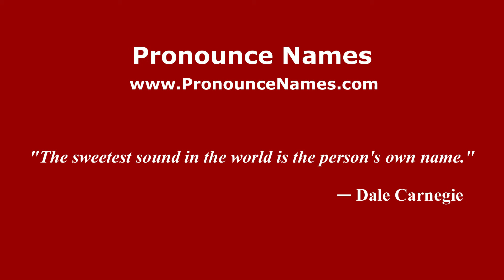How to pronounce Candonga (Mexico/Mexican Spanish) - PronounceNames.com